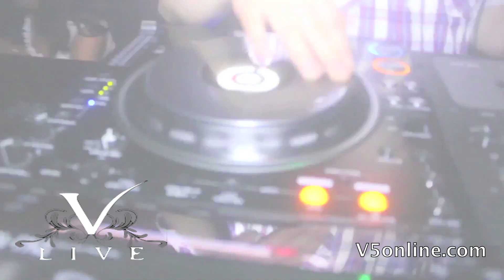VLive White Party 2011 Final